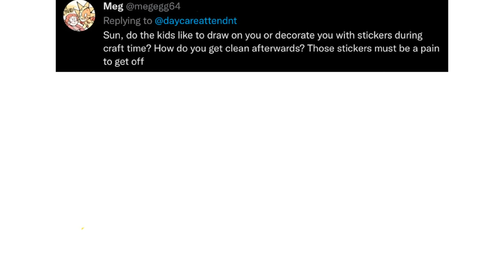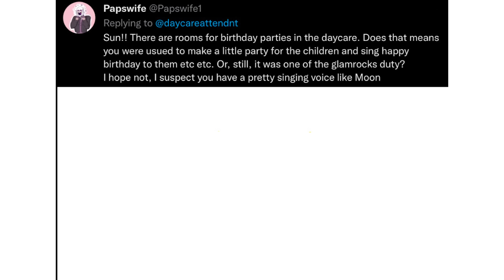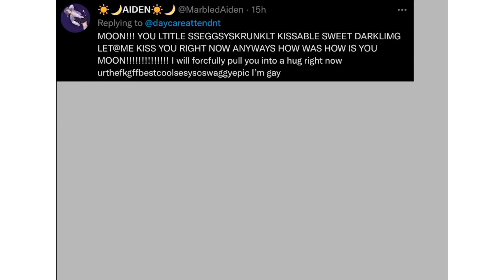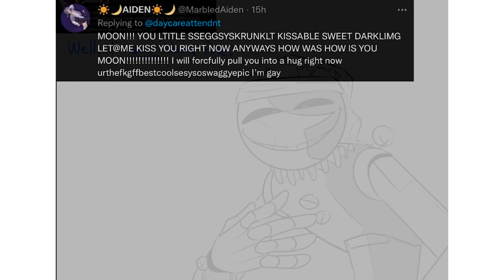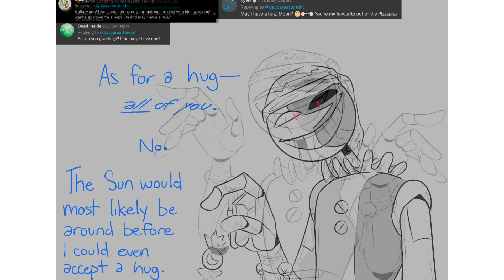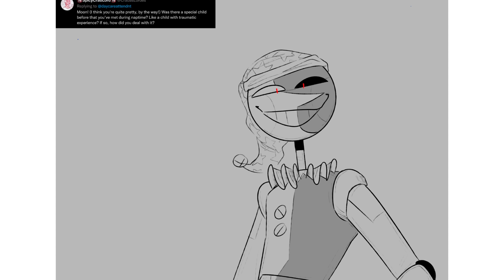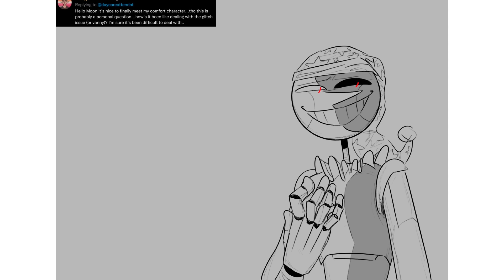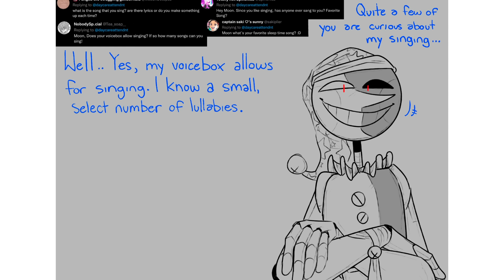ASK SUN AND MOON - PART 3 (FNAF Animation)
Leave you asks for Sun & Moon down below they can't wait to answer them.

VOICE ACTORS:

Moon: Cougar MacDowall

SUN: Mike Joseph

Children and Extra: Jelzyart

Also huge thanks to the entire crew for over 950k subscribers, means the world that we get to keep making these amazing projects in Collab with all these amazing artist like Shandzii's bringing these projects to life!